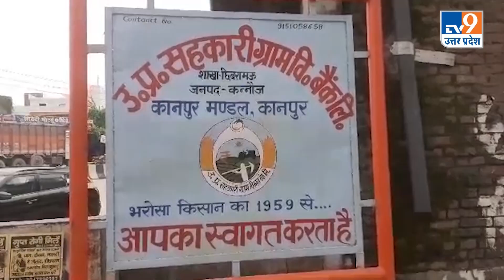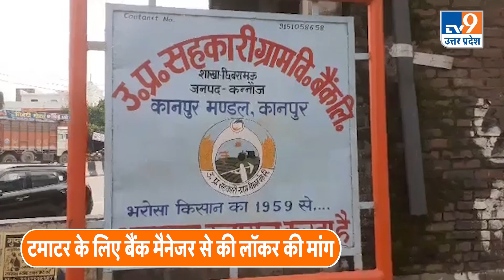Kannauj के बैंक में टमाटर के लिए लॉकर मांगने पहुंचे किसान और सपाई,‘ टमाटर नहीं सोने के सिक्के हैं’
उत्तर प्रदेश के कन्नौज में कुछ अलग तरीके से इस महंगाई का विरोध हुआ है. यहां टमाटर की टोकरी लेकर किसान और सपा कार्यकर्ता बैंक पहुंचे और लॉकर की मांग की. वहीं जब बैंक मैनेजर ने बताया कि बैंक में टमाटर जमा करने की कोई व्यवस्था नहीं है तो किसान ने कहा कि प्लीज इसे हल्के में ना लें. टोकरी में रखे ये सब सोने के सिक्के हैं और इन्हें लूटे जाने का खतरा ज्यादा है.